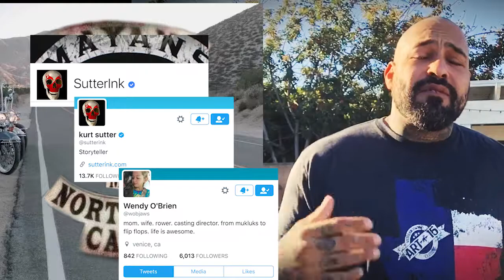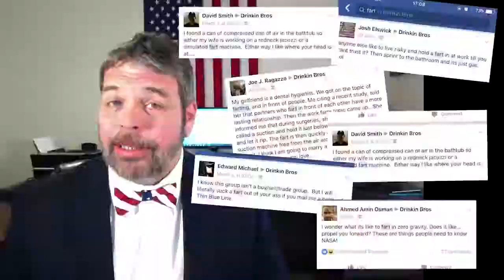Drinkin' Bros. News EPISODE 7